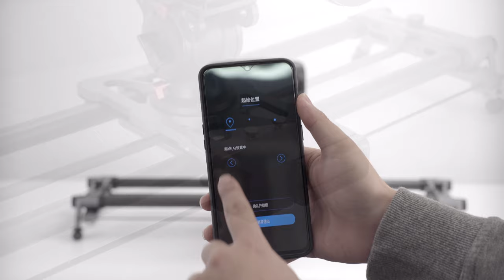Power Supplies for Hot Dog Motorized Slider with Follow Focus & Pan Tilt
Introducing:Hot Dog